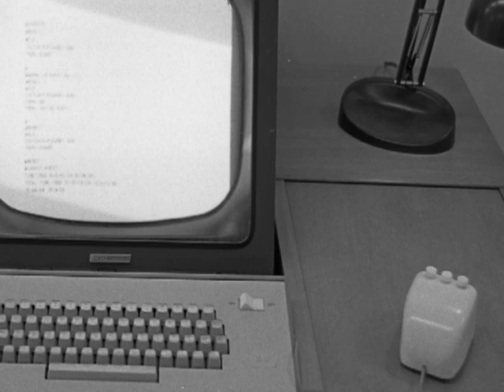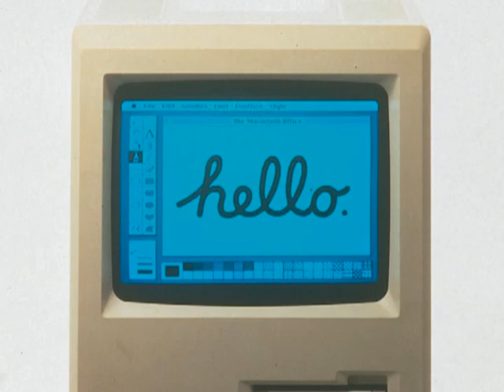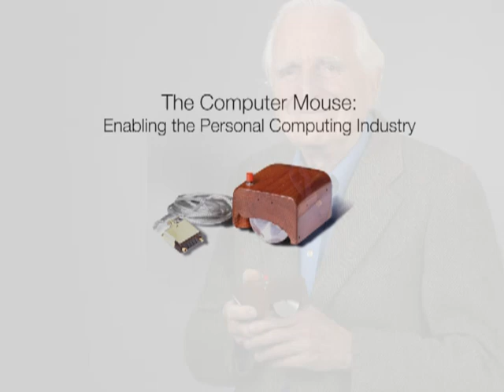The Computer Mouse: Enabling Personal Computing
Learn how the computer mouse, invented at SRI International, enabled the personal computing industry to take off and thrive.